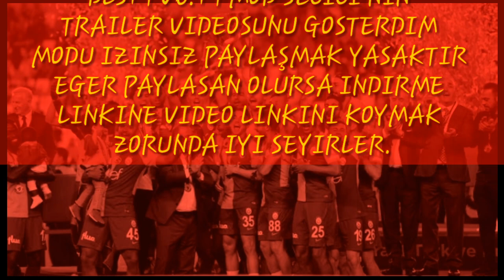DLS 19 V6.19 MOD SELECTOR NEW SCOREBOARD UNDUH GRATIS TRAILER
▶İndirme Linkleri